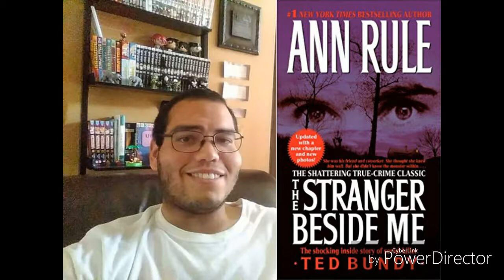Ann Rule's The Stranger Beside Me Book Review